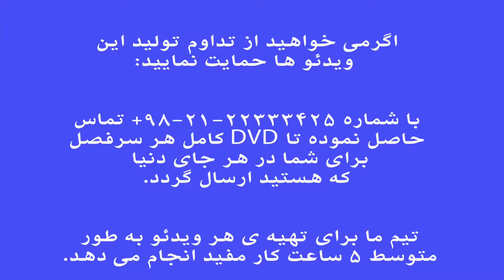زندگی نامه ی ابراهیم آژنگ . نوازنده ویلن و آهنگساز . پژوهش نیما فریدونی.mp4